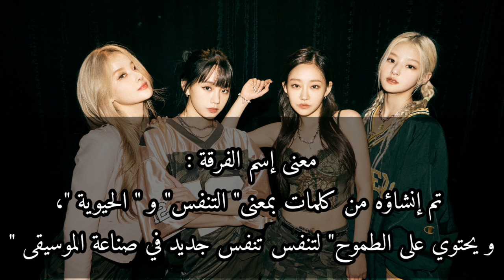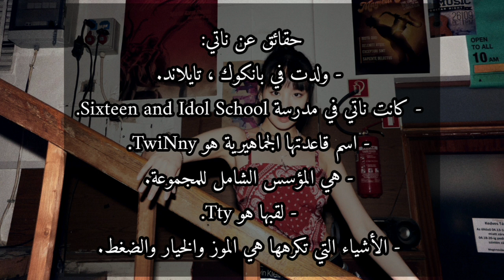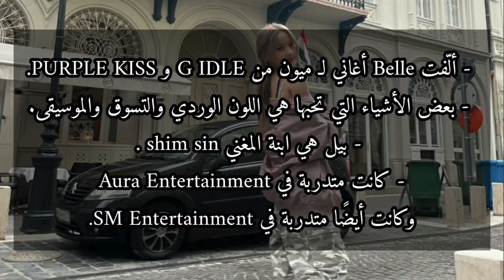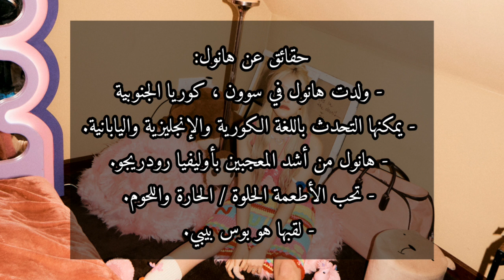معلومات وحقائق عن فرقة KISS OF LIFE كيس أوف لايف